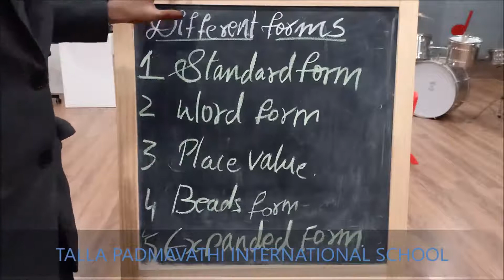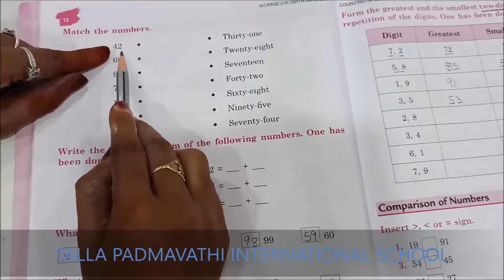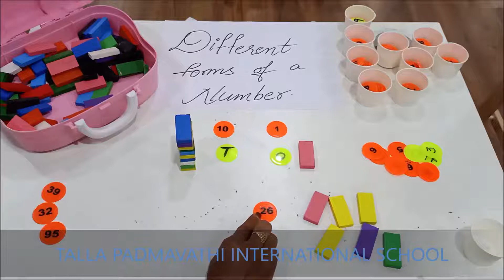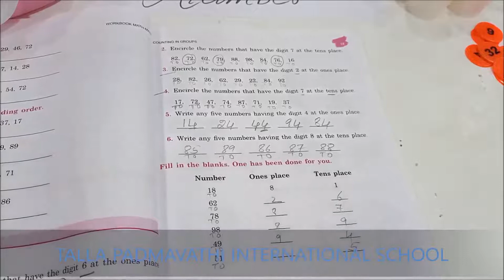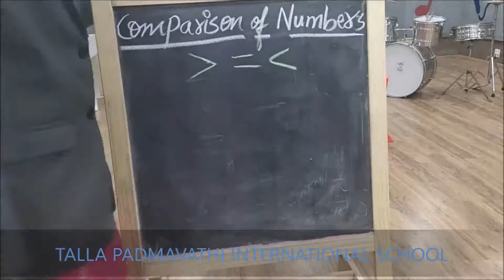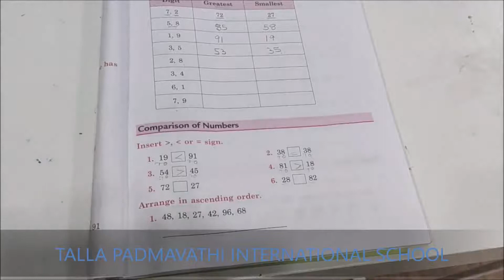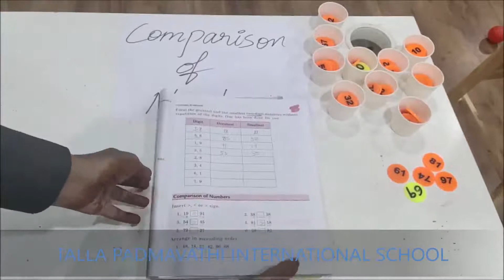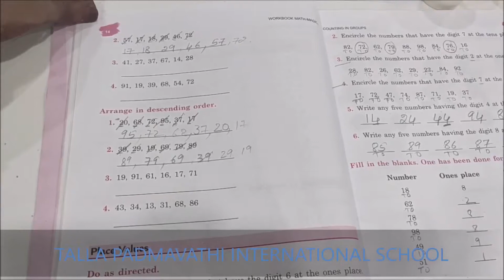GRADE 2 MATHS CHAPTER 2 PART 3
THIS IS THE RECORDED VIDEO OF GRADE 2 MATHS CHAPTER 2 PART 3 BY AFSHAN FARHEEN TALLA PADMAVATHI INTERNATIONAL SCHOOL